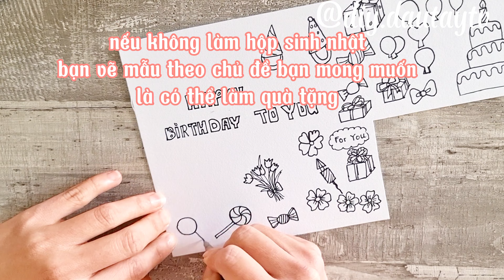DIY cách làm hộp quà sinh nhật cute tặng bạn. paper gift box for birthday.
hôm nay xhungs mình cùng làm hộp quà sinh nhật cute tặng cho bạn của mình nha .
* dụng cụ :
-bìa cát tông
- giấy a4 trang trí màu  kiểu tùy thích
- tấm bóng kiếng trong
-giấy bìa cứng trắng để vẽ trang trí
- bút màu
- bút kéo và thước
Chúc các bạn xem video vui vẻ và làm thành công.
Nếu bạn  thích video này của mình hãy cho mình 1 LIKE - CHIA SẺ và ĐĂNG KÝ kênh để ủng hộ mình nha và đừng quên nhấn chuông để xem những video mới nhất của mình .
** Nếu bạn có ý kiến gì hãy để lại bình luận cho mình nhé